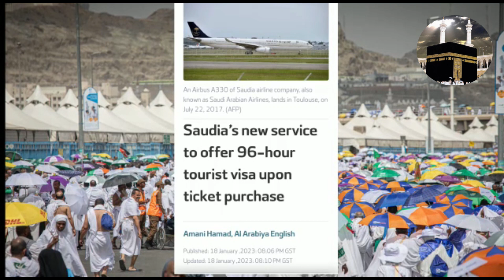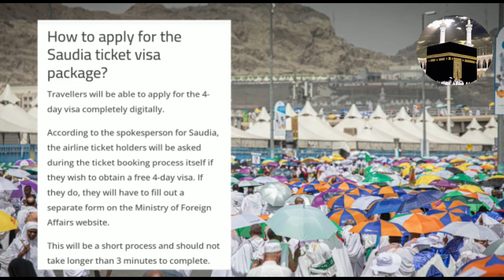hajj 2023//hajj 2023 application date india/free visa saudia/4 days free visa for umrah and tourism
hajj 2023/hajj 2023 registration/hajj 2023 application date india/hajj 2023 cost/hajj 2023 india

your queries;
hajj 2023
free visa saudia airlines
4 days free visa for umrah
4 days free visa for tourism
hajj 2023 registration
hajj 2023 application date india
hajj 2023 ka form kab bhara jaenge
hajj 2023 walking
makkah
madina
hajj 2023 eligibility
hajj 2023
hajj 2023 saudi
hajj 2023 lottery
hajj 2023 new rules
hajj 2023 age limit
hajj news
hajj
hajj update
latest hajj update
latest umrah update 2023
hajj 2022